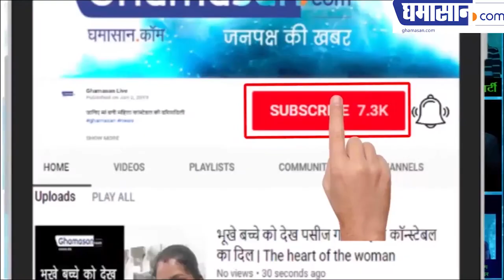WATCH ! Actress Rekha Rana BOLD HOT Photos Viral On Social Media